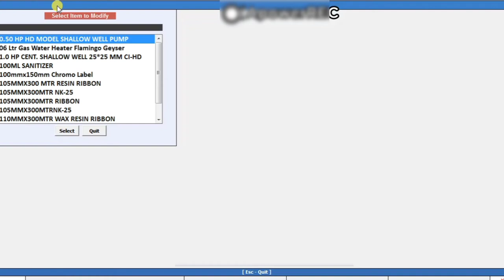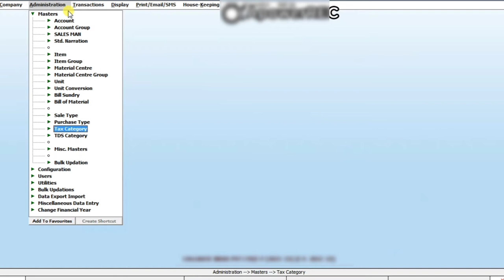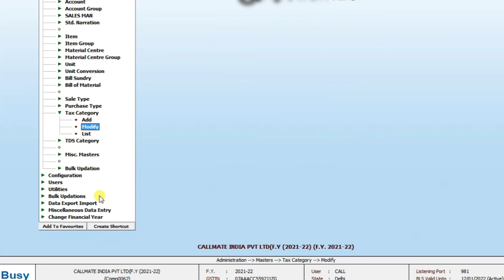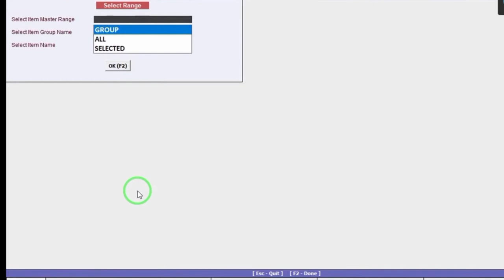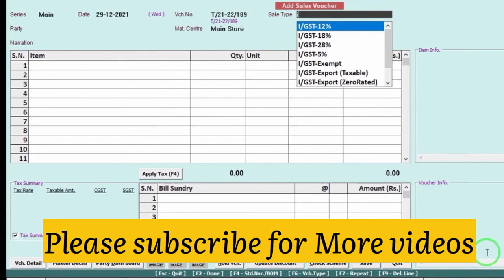How can change Tax Rate in Busy Software in Hindi।।Any Tax Rate clcan change via different way।।